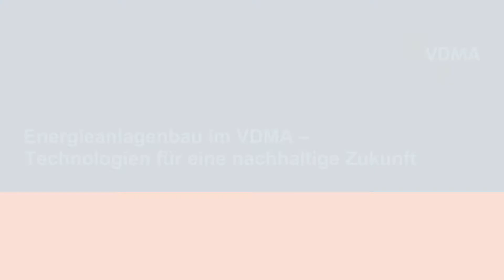VDMA Services GmbH, Energieanlagenbau | Mynd Line Video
Interesse an einem eigenen Video? Jetzt mit unseren Videoexperten sprechen!

Mynd GmbH
Hanauer Landstraße 175-179
60314 Frankfurt am Main

Tel.: 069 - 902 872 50